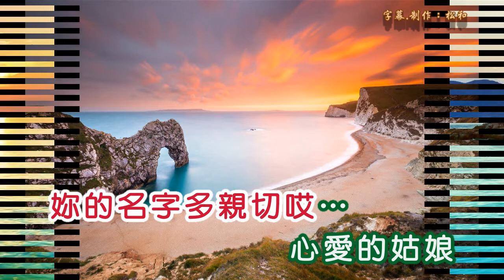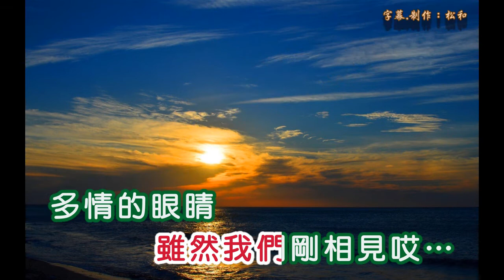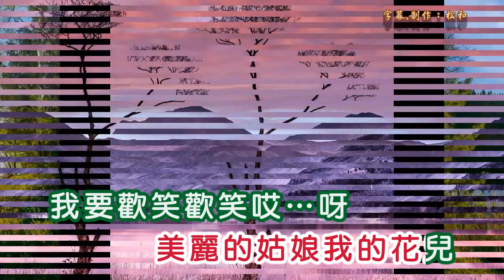韋秀嫻 ~ 我的花兒